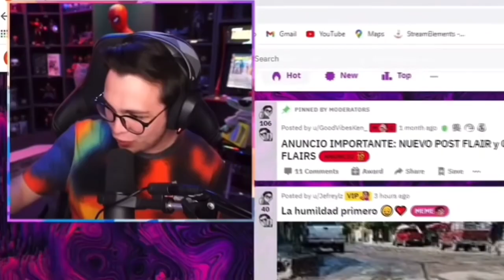LA PENOSA DONACION A JUAN GUARNIZO...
asi sin tanto pedo por que luego se aburren ahí nos vemos ;)